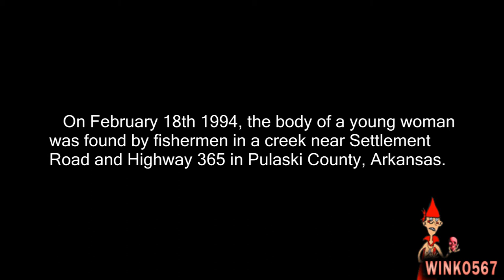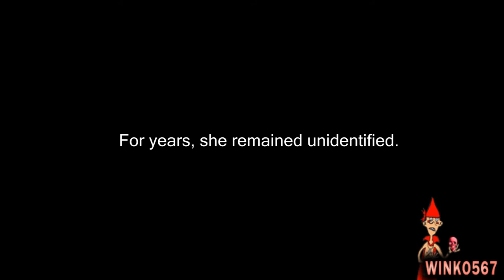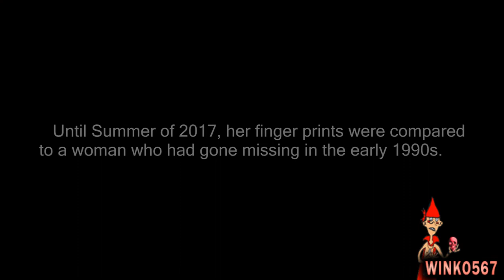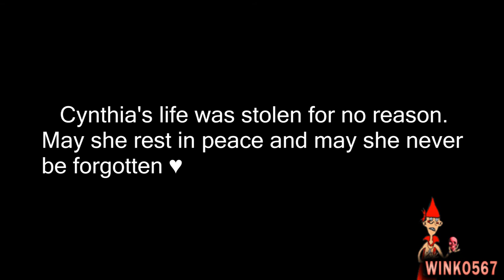Cynthia Marie Robinson | A Life Stolen in Arkansas | Joe Winko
A video I made for a young woman who's life was stolen in Arkansas. Rest in peace Cynthia Marie Robinson.